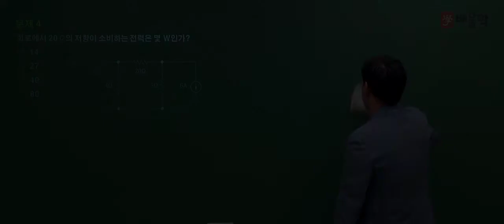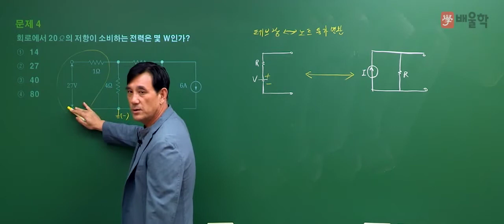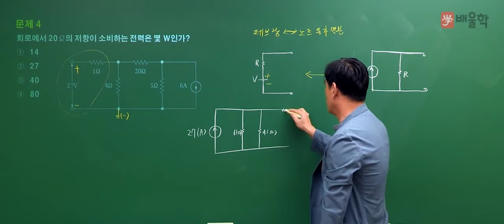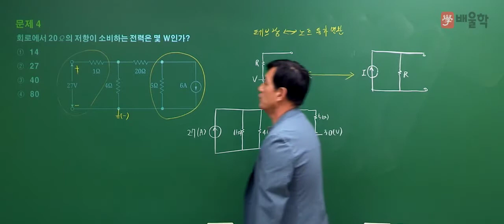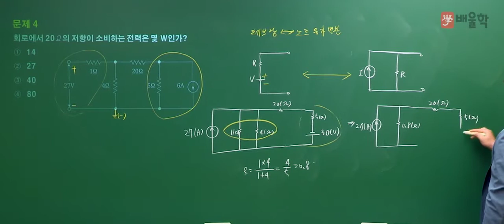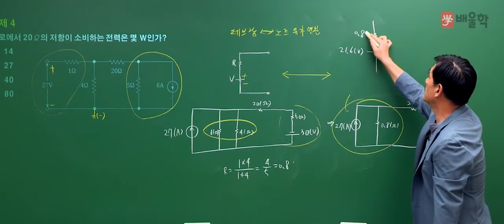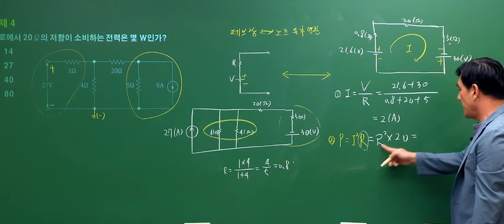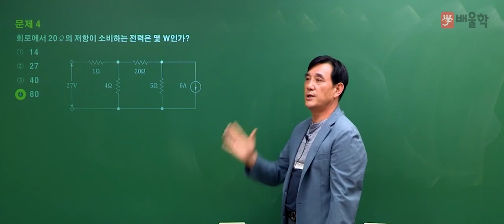[전기기사/전기공사기사 필기] 2020년 3회 필기 기출 풀이 4과목 회로이론2 - 윤석만 기술사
[전기기사/전기공사기사 필기] 2020년 3회 필기 기출 풀이 4과목 회로이론 - 윤석만 기술사

2020년 3회 전기기사/전기공사기사 필기 4과목. 회로이론 기출문제 해설 강의!